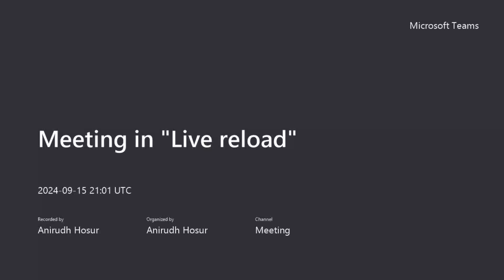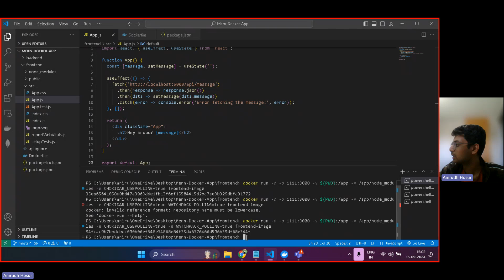Live reload with React and Docker Containers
Please find the final command needed in the comment section.
Here is the breakdown of the command:
Explanation:
-d: Runs the container in detached mode (in the background).
-p 1111:3000: Maps port 3000 in the container to port 1111 on your machine.
-v $(pwd):/app: Mounts the current working directory (your React app) to /app in the container. Replace $(pwd) with ${PWD} or %cd% depending on your shell.
-v /app/node_modules: Prevents the container's node_modules directory from being overwritten by the volume.
-e CHOKIDAR_USEPOLLING=true: Enables file change polling, which is necessary for hot-reloading in Docker.
-e WATCHPACK_POLLING=true: This enables polling in watchpack, which is used by Webpack (bundler used in React). It’s another necessary flag for detecting file changes in Docker.

This will help you setup live reloading or also know as hot-reloading with Docker and React.